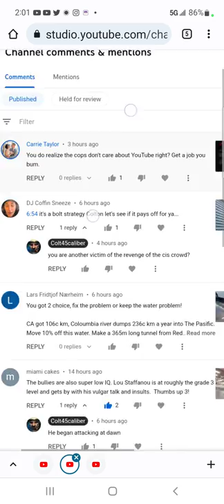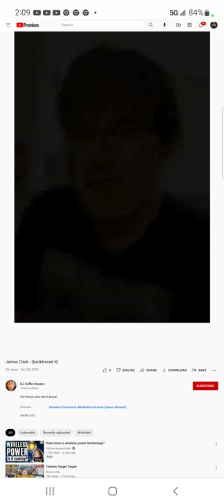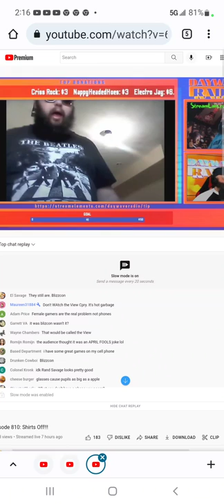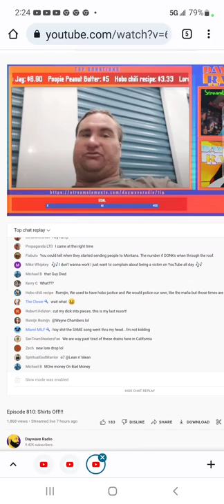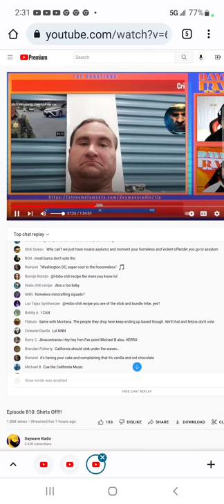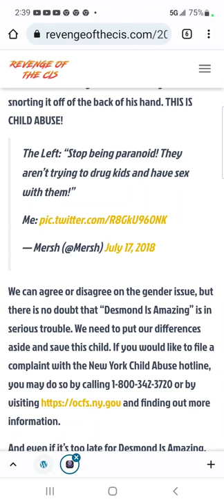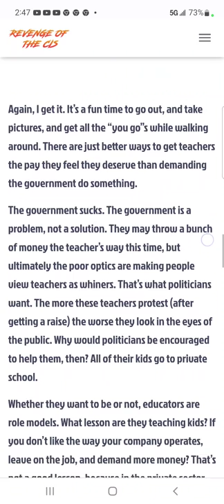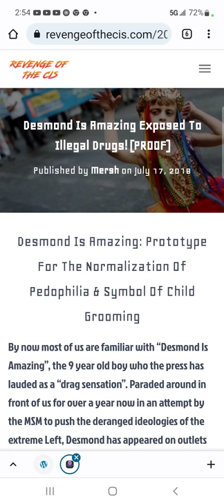This is targeted harassment and totally against YouTube policy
They keep getting away with it but if the policy was in force every single one of these channels would be banned immediately.